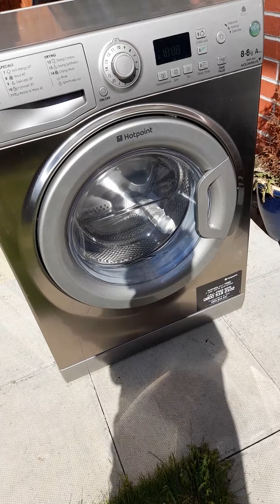putting my chicken in a washing machine!!!